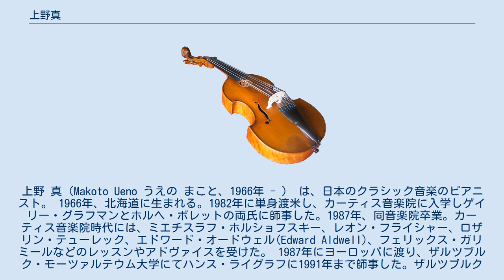上野真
上野 真（Makoto Ueno うえの まこと、1966年 - )　は、日本のクラシック音楽のピアニスト。 1966年、北海道に生まれる。1982年に単身渡米し、カーティス音楽院に入学しゲイリー・グラフマンとホルヘ・ボレットの両氏に師事した。1987年、同音楽院卒業。カーティス音楽院時代には、ミエチスラフ・ホルショフスキー、レオン・フライシャー、ロザリン・テューレック、エドワード・オードウェル(Edward Aldwell)、フェリックス・ガリミールなどのレッスンやアドヴァイスを受けた。 1987年にヨーロッパに渡り、ザルツブルク・モーツァルテウム大学にてハンス・ライグラフに1991年まで師事した。ザルツブルクでは、アンジェイ・ヤシンスキ(Andrzej Jasinski)、ジェイコブ・ラタイナー(Jacob Lateiner)のレッスンも受ける。後年チェコでラドスラフ・クヴァピルの指導も受けた。 帰国後、1992年から日本国内での演奏活動を開始。1996年より京都市立芸術大学で専任講師として就任。2007年より准教授、2016年より教授に就任。名古屋音楽大学客員教授。現在はピアノコンクールの審査員を務めていることが多い。 日本のほか、米国、メキシコ、イギリス、ノルウェー、ロシア、ラトヴィア、ポーランド、チェコ、スイス、オーストリア、ドイツ、フランス、ベルギー、トルコ、韓国、タイなどで演奏している。 CD録音がオクタヴィア・レコード、若林工房、NAXOSからリリースされている。